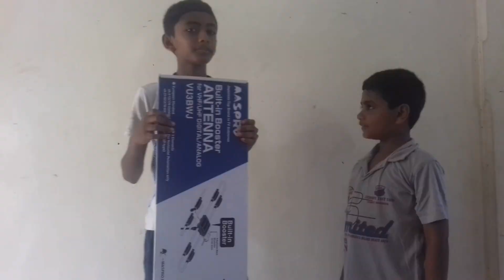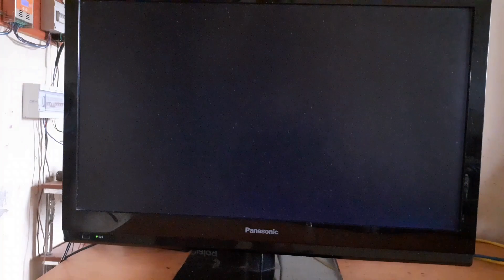Maspro antenna review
We bought a maspro antenna. This is my review of it.